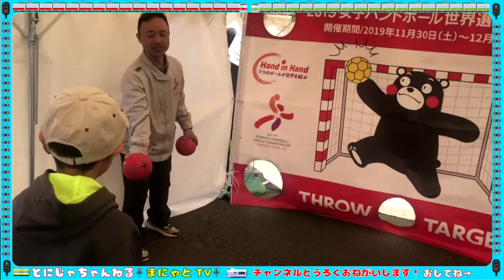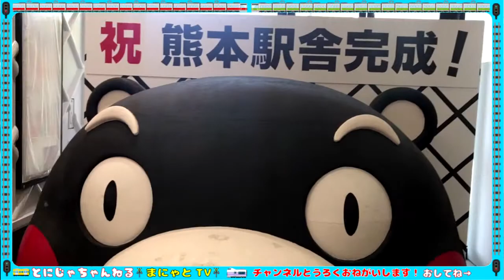【駅めぐり】【乗り鉄】「熊本駅」駅舎完成フェスタ -「A列車で行こう」に乗ったよ‐ I got on the sightseeing train "A‐TRAIN”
熊本駅の駅舎が新しくなって、完成フェスタに行った時の、お出かけ動画です。ようやく他県のかっこいい駅と比べ、恥ずかしくないくらいになりました。まだまだアミュプラザとか建設中ですので楽しみです。ついでに、観光列車の「A列車で行こう」に乗ったので見てくださいね。
「とにじゃちゃんねる」のサブチャンネルです。ホームビデオ
チャンネルとうろくおねがいします！